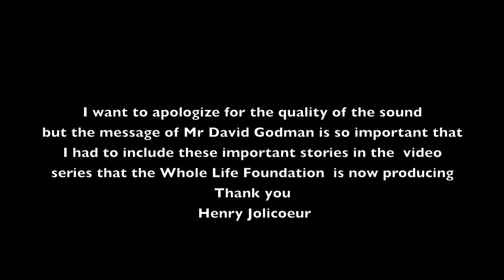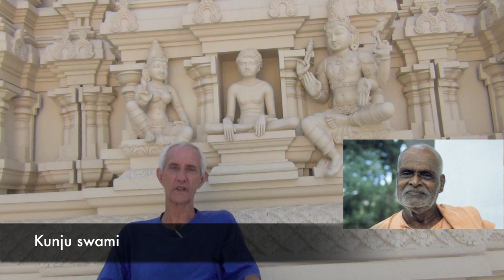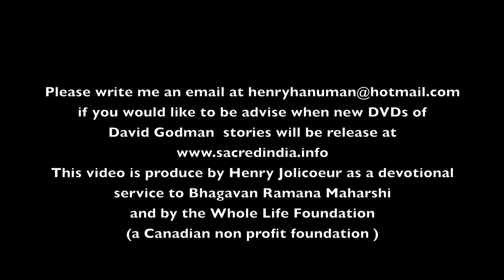Ramana Maharshi "Mother temple" by David Godman